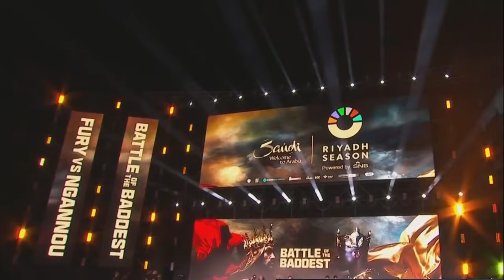MUST WIN! Joseph Parker vs Simon Kean WEIGH IN & FACEOFF | Fury vs Ngannou | Frank Warren Boxing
Joseph Parker and Simon Kean weigh in and faceoff as the two heavyweights look to prove something to each other this weekend on the FuryNgannou undercard.
To buy Tickets for the Lakeside 2023 World Championships starts 2nd December 2023 .